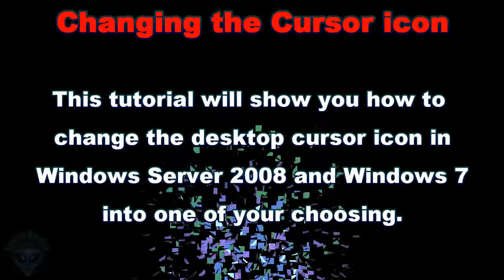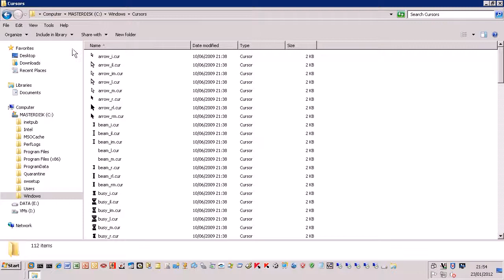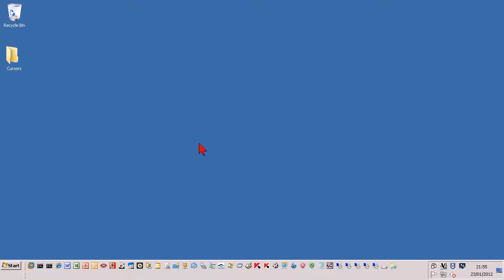Changing Windows 7 and Server 2008 R2 Cursor Icon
This is a very quick tutorial on how to change the desktop cursor icon in Windows Server 2008.  This is also the same process for Windows 7.

You can use whatever third party *.cur files you have.